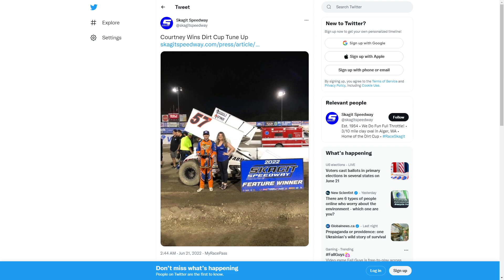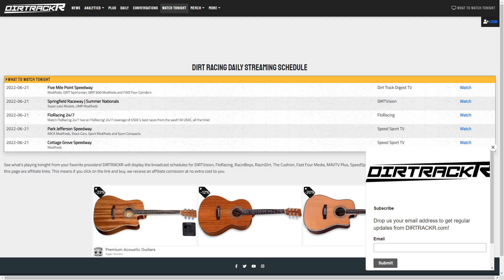Tyler Courtney vs. Corey Day? Yes, please | Answering your Flo/MAV questions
They caught me sleeping at Skagit. We'll talk the Monday night Dirt Cup tune-up race, plus news from XR and Kevin Thomas Jr., and we'll dive into some of your MAVTV Plus and FloRacing questions.